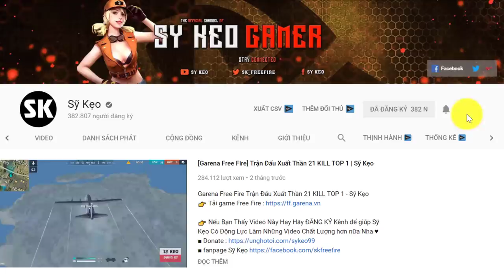[Free Fire] Cuồng Sát Đảo Thiên Đường Lấy TOP 1 | Sỹ Kẹo